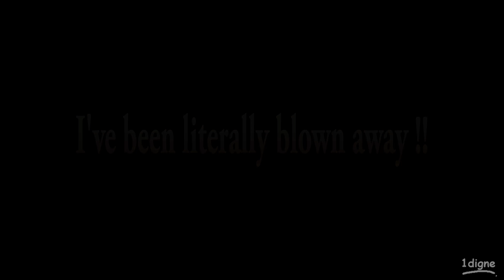[OneShot] Back to the bi blades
Je n'avais pas volé avec des bipales depuis tellement longtemps... Dû à un manque des prérérées d'entre toutes (les HQ 5043x3 v1s) j'ai testé les Dal 5045x2 bullnose et j'ai été époustouflé ^^ Un peu moins de contrôle mais tellement plus de vif sur le gaz :-)

I had not flown with biblade props for so long ... Due to a lack of prefered above all (the HQ 5043x3 v1s) I tested the Dal 5045x2 bullnose and I was blown away ^^ A little less control but so much more keen on the throttle :-)

Mon matos / my gear :
AUW : 690 g
Radio : Taranis Q X7 / Gimball M7-R + FrSky R-XSR
Goggles : Fatshark Dominator v3 + True-D v3.7
Frame : iFlight XL5
FC : Lux Race v1 (4k / 4k - Betaflight 3.5 - filters stock)
PDB : Matek FCHUB-6S
Motors : AOKFly 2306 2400 kv (2150 True KVs)
ESC : Racerstar rs40A v2 DShot 600
Cam : Foxeer Monster Pro mini
VTX : TBS Unify Pro HV
Aomway SMA Antenna
Props : DalProp 5045x2 BN
Batt : Acehe 1500 4S 75C / Tattu 1550 4S 75C

Zik :
Yirokos - Velocity